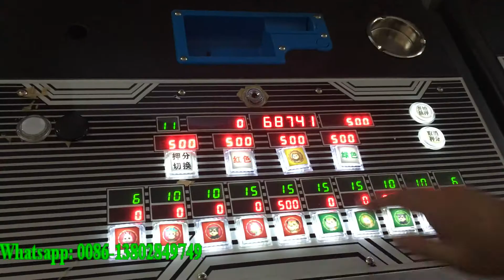Happy Carnival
Bet the score on which you guess will win, then get the score according to the rate.